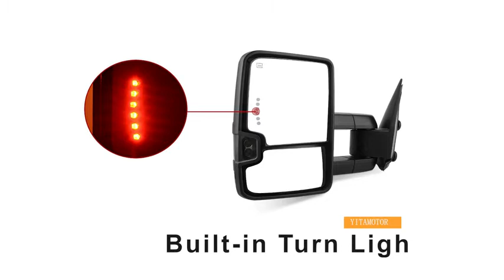YITAMOTOR® TowingMirrors For 03-06 Chevy Silverado Tahoe Suburban Avalanche GMC Sierra Yukon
Towing mirrors are specifically designed for towing trailers.YITAMOTOR Towing mirrors extend outward further than the standard truck mirrors, increasing your rearward vision to help provide a safer towing experience.

FITMENTS:
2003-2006 Chevy Silverado Pickup all models
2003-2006 GMC Sierra Pickup all models
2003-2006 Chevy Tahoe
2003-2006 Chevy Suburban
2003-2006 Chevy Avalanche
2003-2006 GMC Yukon / Yukon XL
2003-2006 Cadillac Escalade all models
2007 Chevy Silverado Classic Models
2007 GMC Sierra Classic Models

Professional installation would be highly recommended